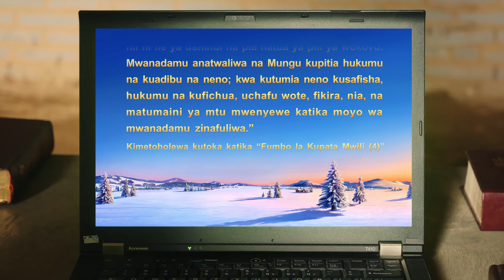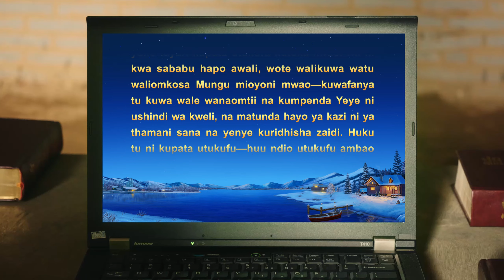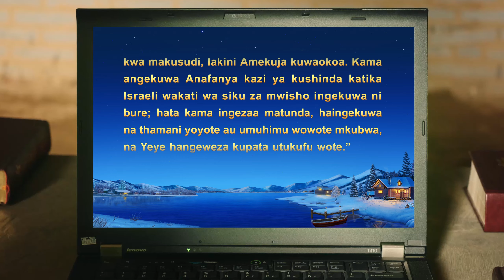Christian Testimony Video | Jaribu la Uzao wa Moabu (Swahili Subtitles)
Katika kazi ya hukumu ya Mwenyezi Mungu ya siku za mwisho, Yeye huwajaribu, huwasafisha, huwatakasa na kuwabadilisha watu kupitia maneno Yake. Kati ya mwaka wa 1991 na 1997, watu wateule wa Mungu walipitia majaribu ya watendaji huduma, majaribu ya kifo, kipindi cha kumpenda Mungu, majaribu ya foili, majaribu ya uzao wa Moabu na majaribu ya wana wa joka kubwa jekundu. Katika majaribu haya yote, Mwenyezi Mungu alionyesha ukweli wa kuwafunua, kuwahukumu, kuwaruzuku na kuwaongoza wateule Wake kulingana na mawazo yao kuhusu kazi ya Mungu na upotovu walioufunua. Baada ya kupitia haya yote, motisha za wateule wa Mungu za kuamini zilirekebishwa kwa kiasi fulani na imani yao ikawa safi zaidi. Tabia zao potovu pia zilitakaswa kwa kiasi fulani; wote walihisi jinsi kazi ya Mungu ya kuwatakasa na kuwaokoa wanadamu ilivyo ya vitendo. Waliandika kwa kirefu matukio yao ya binafsi na yale waliyoyapata ili kushuhudia upendo na wokovu wa Mungu. Mkristo aliye katika video hii anasimulia jinsi alivyopitia majaribu ya uzao wa Moabu, kile alichopata kutokana nayo, na jinsi kilivyombadilisha.